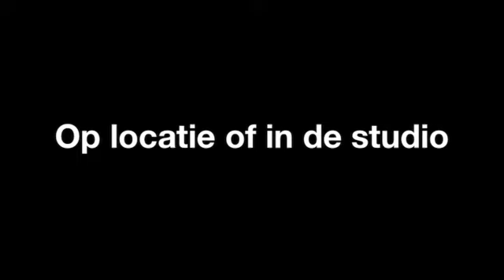Fotografie Loosdrecht Fotografie Marjolijn Lamme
Fotografie Marjolijn Lamme gevestigd in Loosdrecht is een uitstekende keuze wanneer u op zoek bent naar "fotografie" of "fotograaf". Voor meer informatie, bel 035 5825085, kom langs op, Nieuw-Loosdrechtsedijk 82 B, 1231LA Loosdrecht of bezoek bovenstaande website.